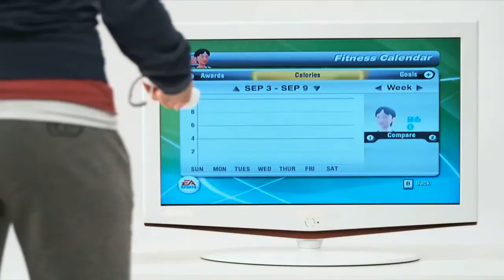EA SPORTS GRAND SLAM TENNIS - FITNESS TRAILER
Stare in forma giocando a Grand Slam Tennis